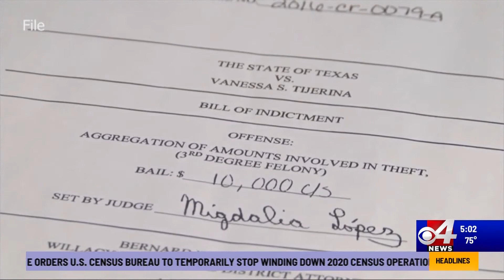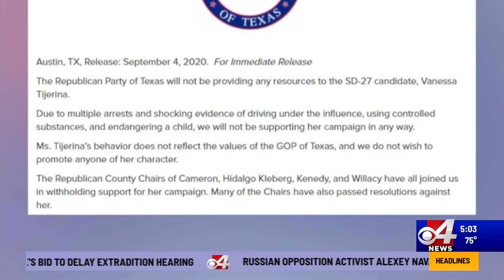Texas republican party won't show support for Tijerina